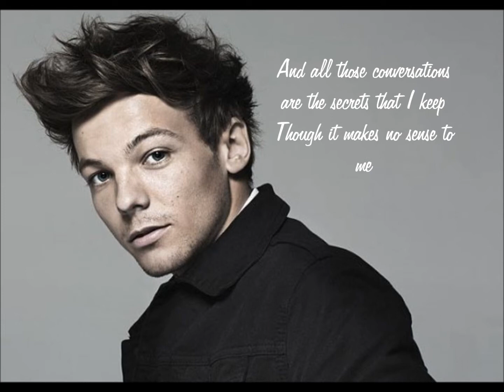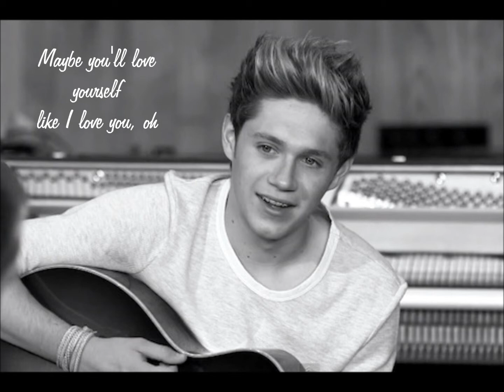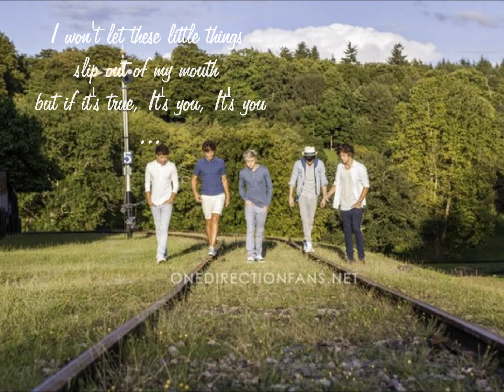One Direction -Little Things- (lyrics)